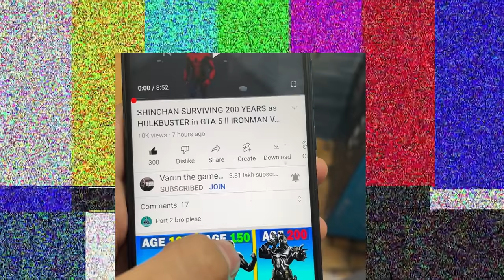Stealing EVERY SPIDERMAN SUIT In GTA5 ll Varun the gamer 2.0